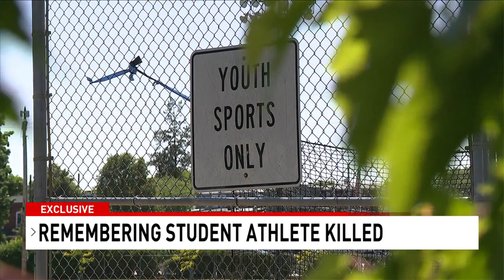'We can't go on without him': Coach mourns freshman player killed by dugout collapse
Head Coach of the Central Penn College Knights, Bob Stern, said Angel Mercado-Ocasio was like everyone’s little brother.

Mercado-Ocasio died Tuesday night in the hospital after being hit in the head while deconstructing makeshift dugouts at 7th and Radnor’s baseball field.